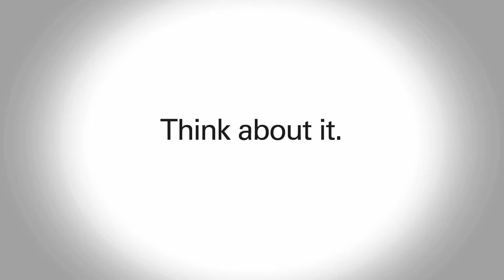SaskPower Contractor Safety